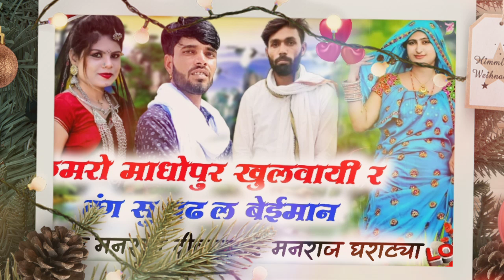बहुत दिनो बाद सुपर एंट्री। कमरो माधोपुर खुलाई ढंग सु पढल बेईमान। Manraj Deewana मनराज गुर्जर घराट्या